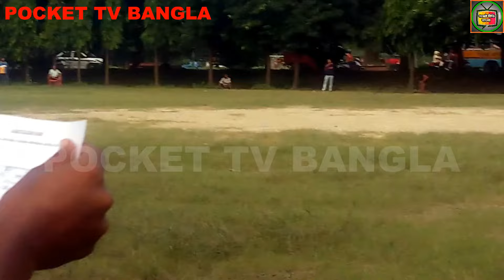Pocket Tv Bangla,University of Calcutta,RKM,Ramsaday College,Football match,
Pocket Tv Bangla,University of Calcutta inter college football tournament 2024,